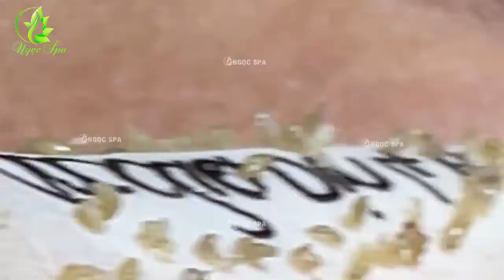Satisfying Relaxing with Ngoc Spa Acne Treatment 30